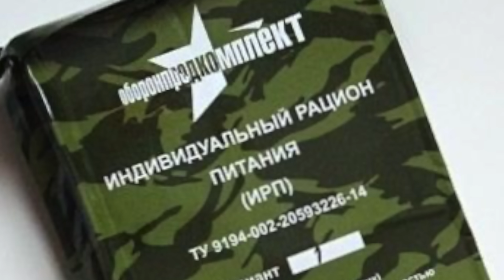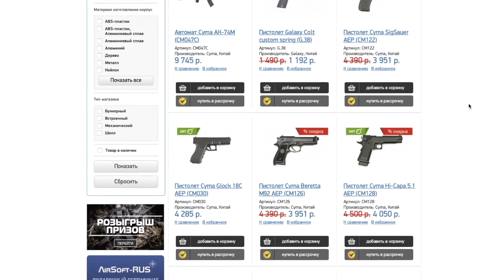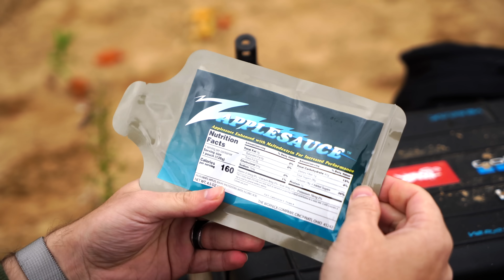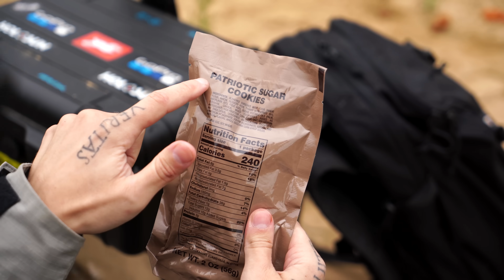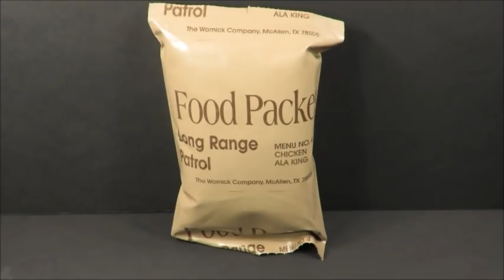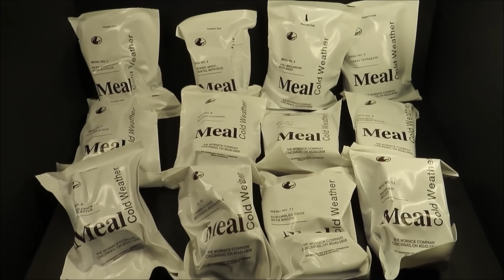ЧТО ТАКОЕ СУХПАЁК? [MRE]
- Лучший страйкбольный магазин, доставка работает даже в карантин

Пояснительная бригада на месте, чтобы рассказать тебе, что такое сухпаёк и даже его попробовать. В рамках этого ролика я расскажу про виды американских сухпайков (а их много) MRE, LRP, MCW и FSR.

Музыка в ролике:
FOREVERT — DRKNET
Ссылка на альбом: